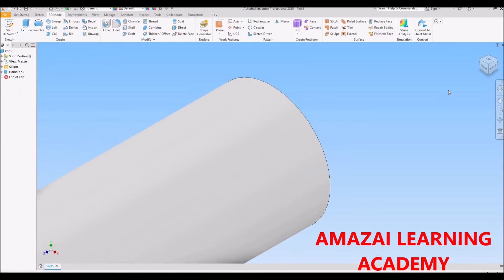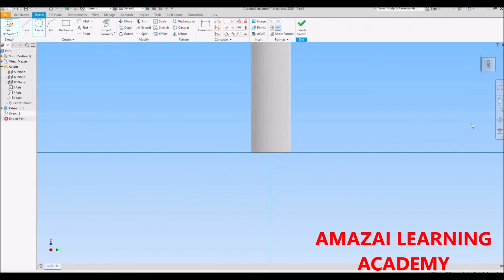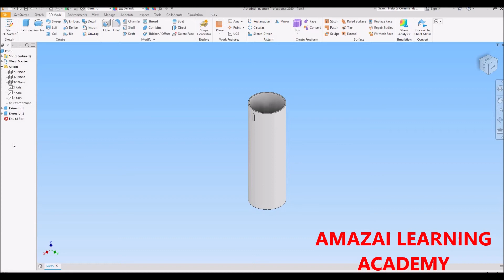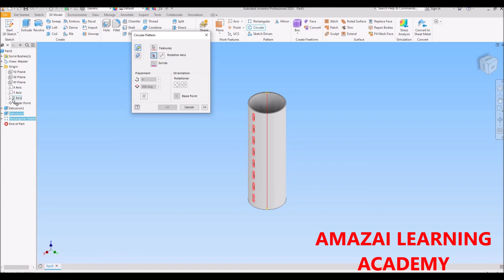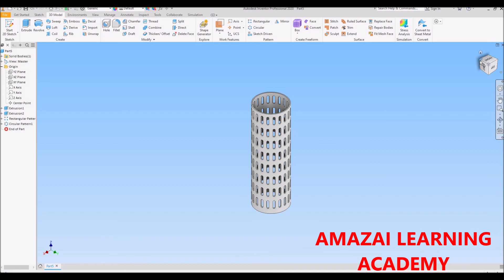Autodesk Inventor Professional Lecture 09